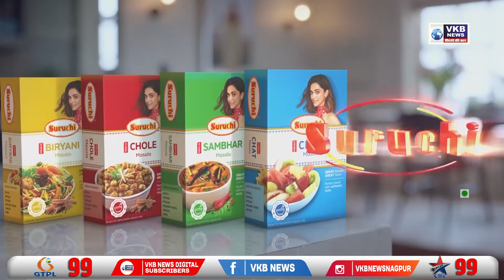जन्मदिन के मौके पर नितिन गडकरी के घर के बाहर भीड़